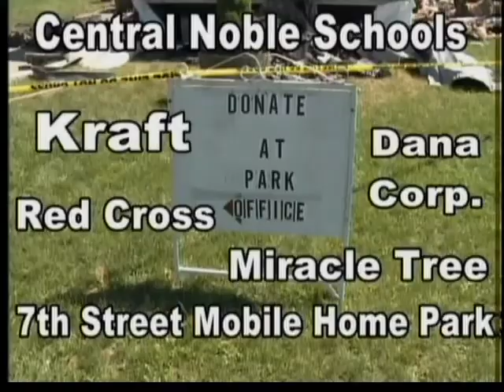Community rallies for mobile home fire victims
Fire destroyed a mobile home in Albion Monday, taking the life of a wife and mother.  But in light of the tragedy, folks in the small town are rallying together to help a family affected by what's being called one of the worst tragedies in recent memory.